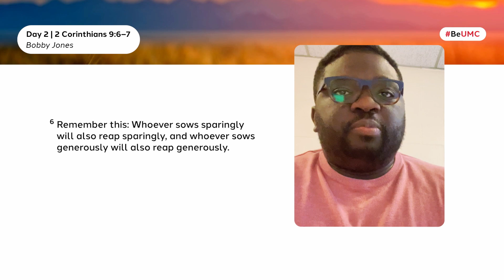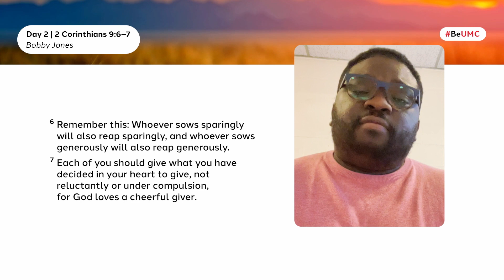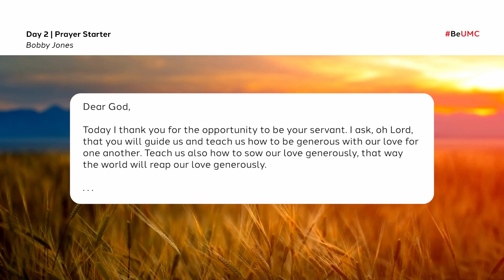DAY 2: 2 COR. 9:6-7 (GENEROUS LOVE)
Bobby Jones talks about the vital importance of not only giving money generously but also giving of our love generously so that it might transform the world.

Used with Permission. CCLI Church Copyright License Number: 21903778  ; and Streaming License Number: 21903761